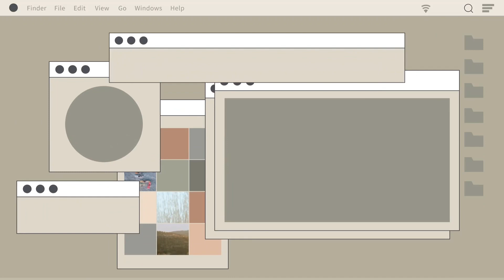DAY IN MY LIFE ( KEPASAR , FOODPREP , MASAK , GANTI SPREI ) as ANAK KOST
I hope you stay safe n healty
It’s my activity on Sunday

Terimakasih buat kalian yang sudah nonton video video saya , tolong kasih tau kE kurang an dr setiap video saya ya ,
Butuh support dari  kalian untuk perkembangan videos saya
,   Love n Peace , JOYCE